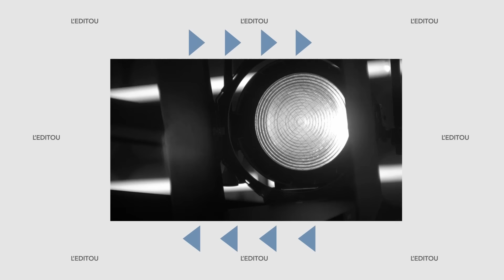BENCHENOUF EDITOU : ALGERIE: INQUIETANT ETAT DES LIEUX !